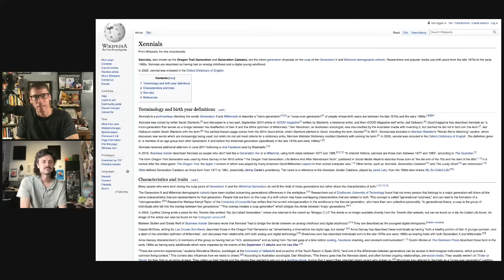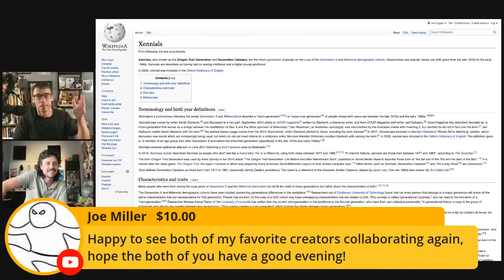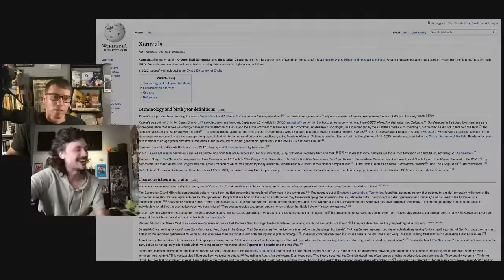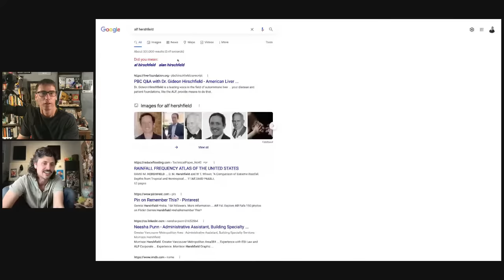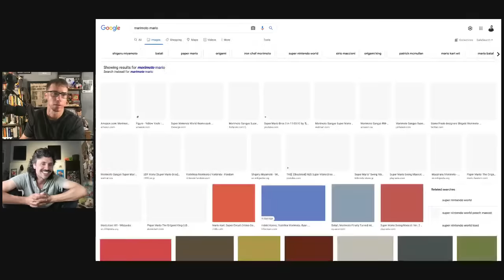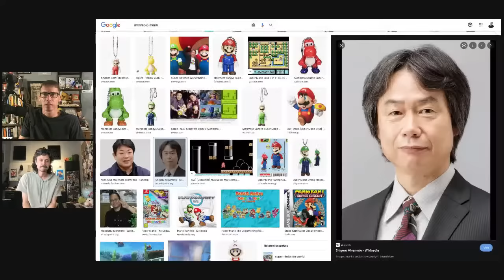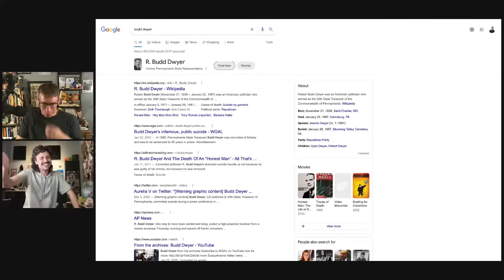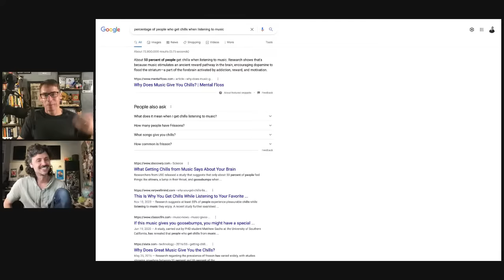J.J. McCullough and Mr. Beat Interview Each Other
Um yeah, like the title says. They've got ten questions for each other. Bring your questions as well.

Check out @JJMcCullough!